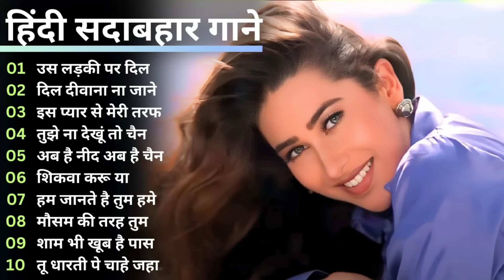सदाबहार पुराने फिल्मी गाने 💘|| बेस्ट बॉलीवुड रोमांटिक गाने | Evergreen Bollywood Songs | Hindi Songs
Evergreen Romantic Bollywood Songs

Best Bollywood Romantic Songs

Evergreen Romantic Hindi Songs

90s Romantic Bollywood Songs

90s Evergreen Bollywood Songs